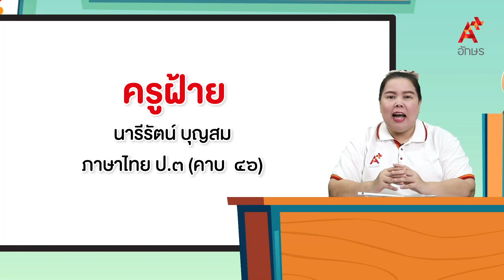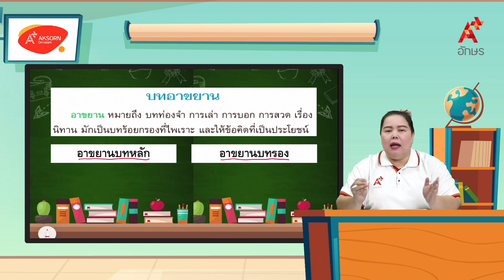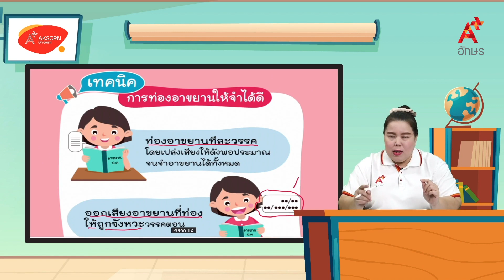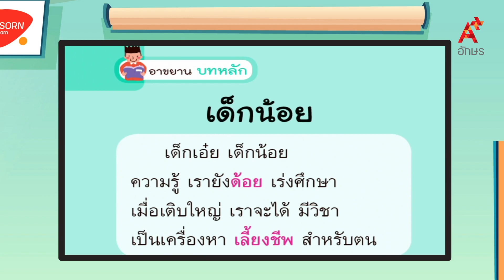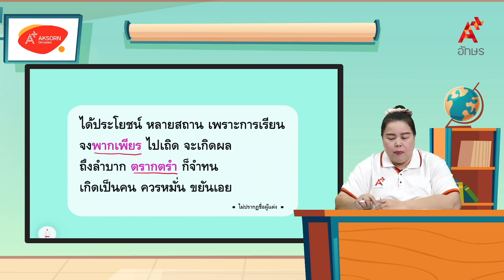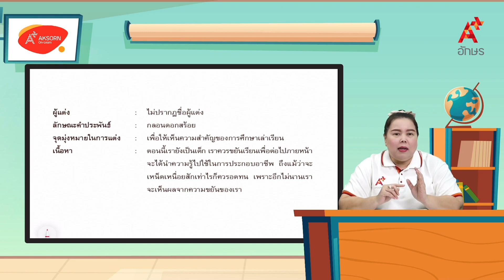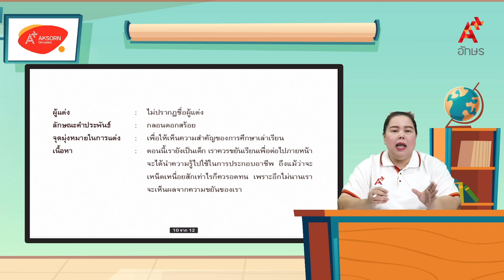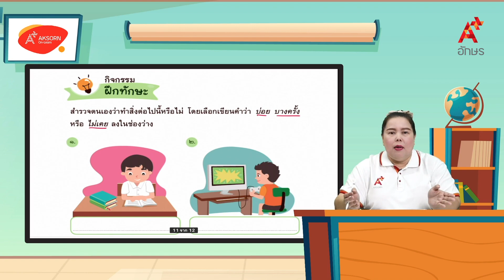บทอาขยาน | หลักภาษาไทย ป.3 หน่วยที่ ๙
ภาษาไทย หลักภาษาและการใช้ภาษา ป.3 หน่วยการเรียนรู้ที่ ๙ ถักทอเส้นใย ไทยทำเอง บทอาขยาน